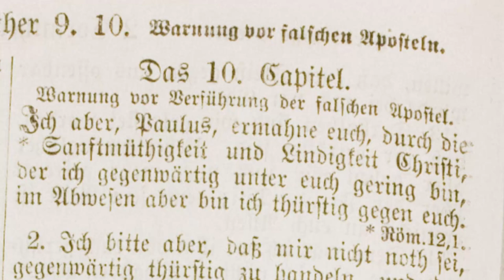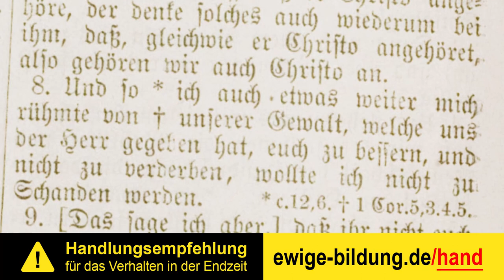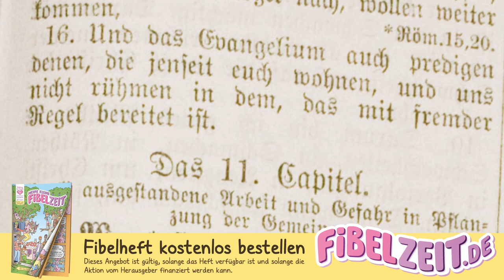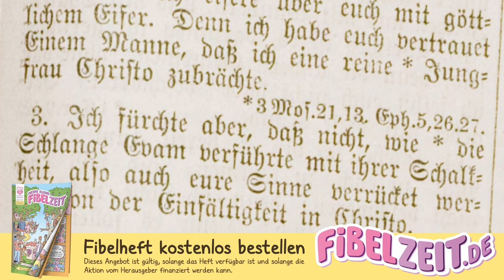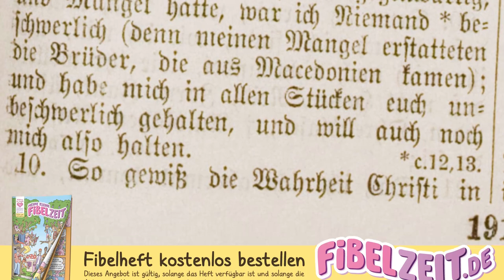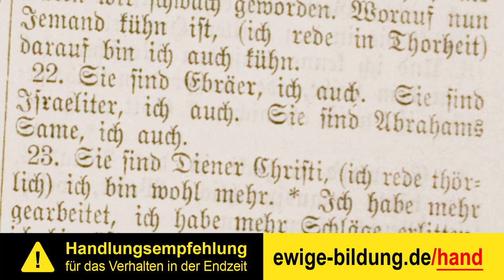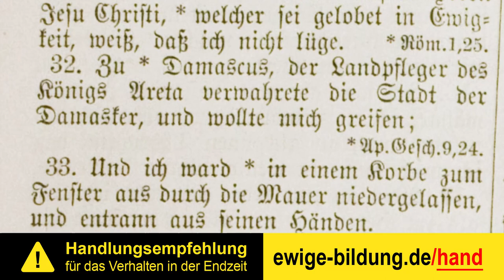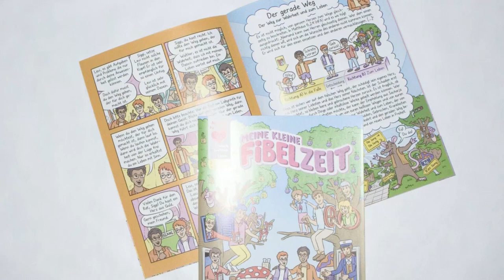2. KORINTHER 05 – Falsche und echte Apostel [Luther 1880 | 2. Korintherbrief | Bibel als Hörbuch]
(1.) 2. Korintherbrief als vollständiges Mp3-Hörbuch herunterladen

Der zweite Brief an die Korinther oder der "2. Korintherbrief" aus der Lutherbibel von 1880. Der 2. Korinther stammt aus dem neuen Testament der Bibel. Das neue Testament als Hörbuch mit Text zum mitlesen, eingelesen von 2Kor 10,1 bis 11,33.

INHALTSVERZEICHNIS

00:00:00 Warnung vor falschen Aposteln. Falsche und echte Apostel.

00:02:32 Fortsetzung. Seine ausgestandene Arbeit und Gefahr bei Pflanzung der Gemeinde.